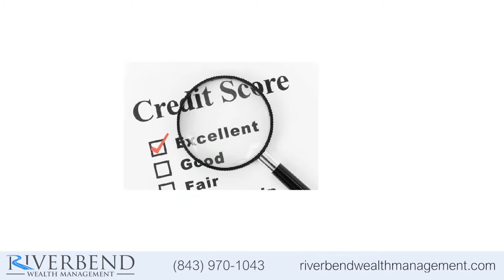What Is A FICO Score?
A credit score is a 3-digit number based upon a number of factors from your financial activities. Learn more about it by watching this video.

Get started today and book a FREE 15-minute meeting with a member of our team

Time Stamp:
0:00 - What is a credit score
0:11 - FICO Score
0:37 - Who uses the FICO score

For more resources and content, check us out below!

The firm is registered as an investment adviser with the SEC and only conducts business in states where it is properly registered or is excluded from registration requirements. Registration is not an endorsement of the firm by securities regulators and does not mean the adviser has achieved a specific level of skill or ability. References to Stratos predate the current registration of Riverbend Wealth Management as an investment adviser and should be disregarded.
Information presented is believed to be current. It should not be viewed as personalized investment advice. All expressions of opinion reflect the judgment of the authors on the date of publication and may change in response to market conditions. You should consult with a professional advisor before implementing any strategies discussed. Content should not be viewed as an offer to buy or sell any of the securities mentioned or as legal or tax advice. You should always consult an attorney or tax professional regarding your specific legal or tax situation. The firm is not engaged in the practice of law or accounting.
Riverbend Wealth Management, LLC received the Best of the Beach award in 2023 and 2024 in The Sun News, Myrtle Beach, South Carolina in conjunction with NERUS Strategies LLC. The award is granted based on online votes gathered from readers. No compensation was paid to be considered for the award. Third-party rankings and recognition from rating services, organizations, and publications do not guarantee future investment success. Working with a highly-rated advisor also does not ensure that a client or prospective client will experience a higher level of performance. These ratings should not be viewed as an endorsement of Riverbend Wealth Management, LLC by any client. Please contact Riverbend Wealth Management, LLC for more information regarding how this rating was formulated.